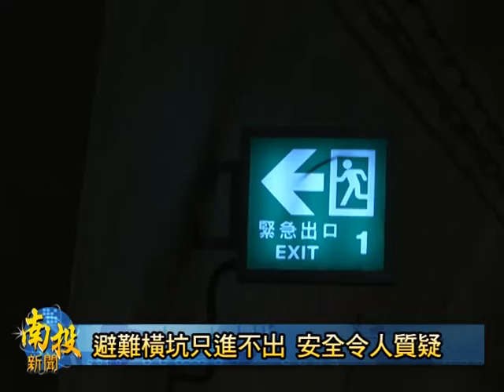南投新聞國六隧道橫坑有缺失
高公局以國道隧道已設有避難橫坑，拒絕了地方要求開闢逃生通道的要求，可是以雪隧橫坑遭濃煙灌入的經驗，避難橫坑真的安全嗎？實際前往國六埔里隧道的橫坑了解，橫坑兩側出入大門，其中一側竟不能由內往外開啟，雖然高公局解釋原來的設計就是只進不出，但令人質疑，萬一發生雪隧同樣的情況，躲入橫坑內的民眾，豈不是死路一條？